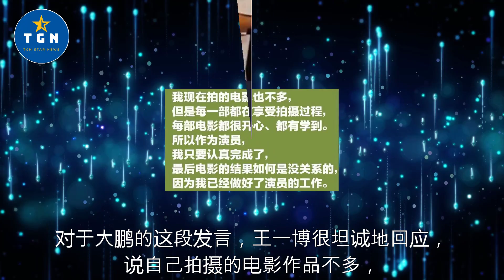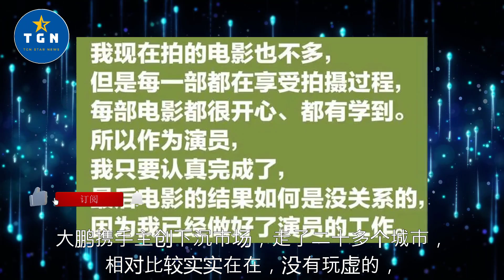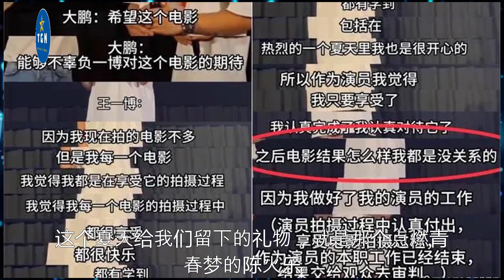王一博发言被曲解，享受过程，结果交给观众，切勿过度解读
王一博发言被曲解，享受过程，结果交给观众，切勿过度解读 | TGN Star News